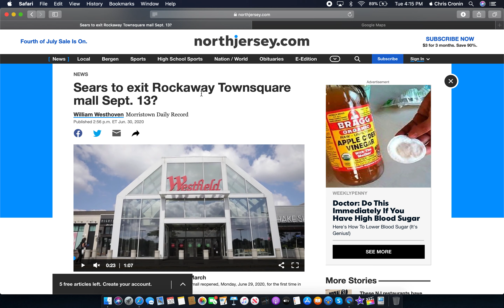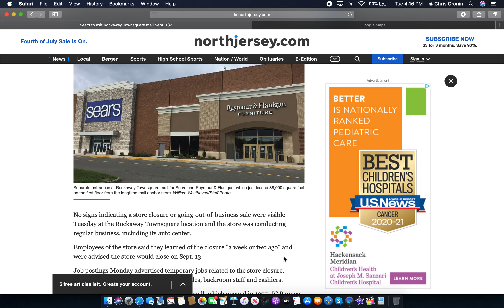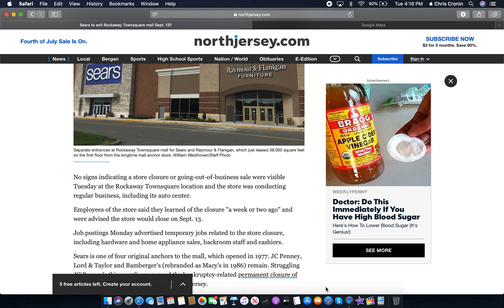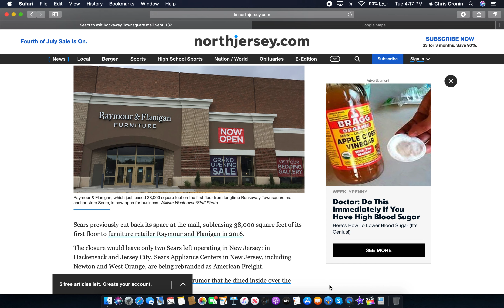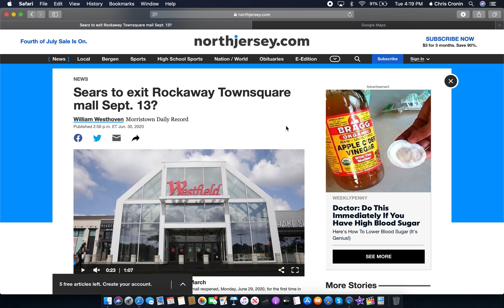Sears & Roebuck Closing at Rockaway Townesquare in Rockaway/Dover, New Jersey ARTICLE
After being at the mall for 43 Years as an original anchor with the mall opening on September 15th 1977. This store is expected to begin liquidation sales on Thursday, July 3rd, 2020 and will conclude liquidation sales by Sunday, September 13th, 2020
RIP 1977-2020